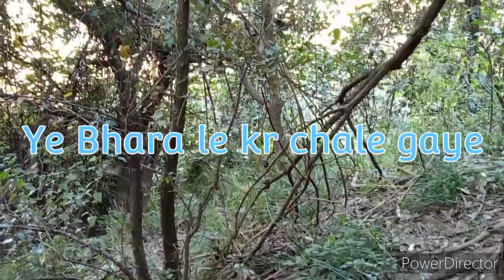Ghar par hi.ana padha|| doctor logo ko😬😱or|| jungle m ghaas nikala inti dhagg Valli || jagah par😱